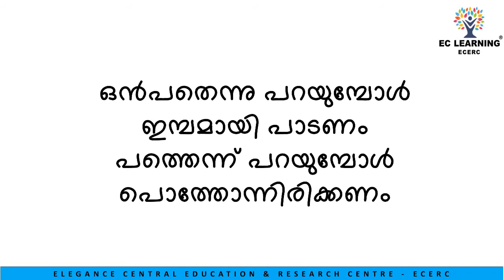STD 1 സംഖ്യകളെ ചേർത്ത് മുന്നോട്ട് പോകാം | സംഖ്യ പാട്ട് | 2024-25 | ECERC EC Learning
STD 1 MALAYALAM | NEW TEXT | 2024-25 | Ec Learning | ECERC scert NEW TEXT